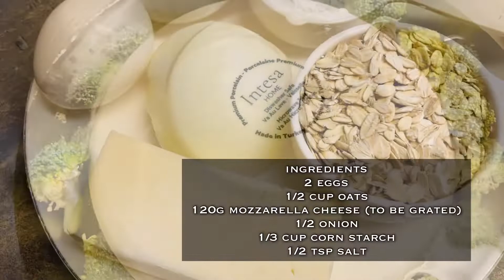Broccoli Cheese Fritters: Simplified l 다이어트하는 이도 주저함없이 먹을 수 있는 영양만점 브로콜리치즈전 😁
Broccoli cheese fritters
Easy to follow the steps for the great taste and nutrition value.

1. Chop broccoli and onion by using food processor or knife
2. Grate cheese
3. Use a bowl to mix all ingredients (broccoli, oats, cheese, corn starch, onion, eggs and salt)
4. Avocado or vegetable oil and cook in a pan over medium high heat in small circles (golden brown on both sides)
5. Serve with dipping sauce

Broccoli cheese fritters
600 g broccoli
120 g cheese
2 eggs
1/2 cup oats
1/3 corn starch
1/2 onion (medium size)
1/2 tsp salt

Dipping sauce (to be mixed) 1:2:1 ratio
30 ml mustard
60 ml mayonnaise
30 ml honey